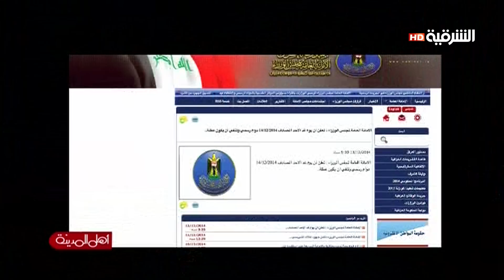اهل المدينة ١٣ ١٢ ٢٠١٤ الجزء الاول